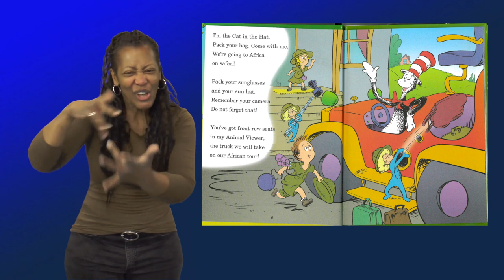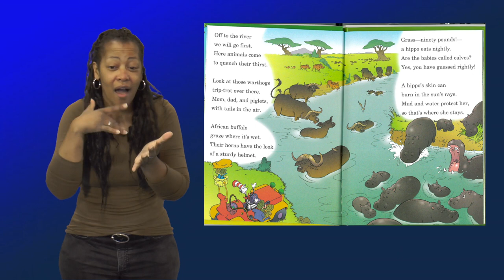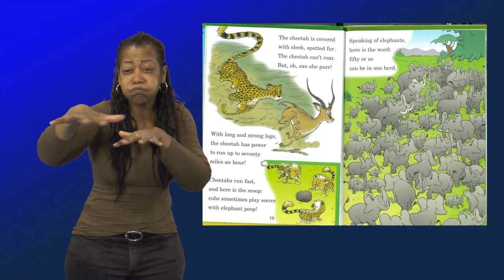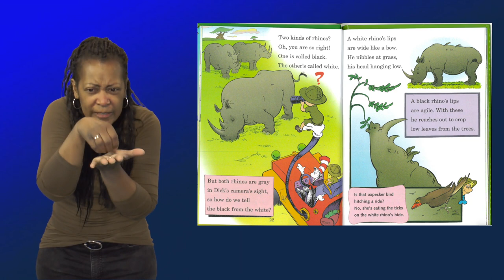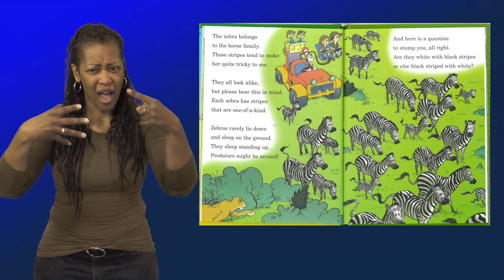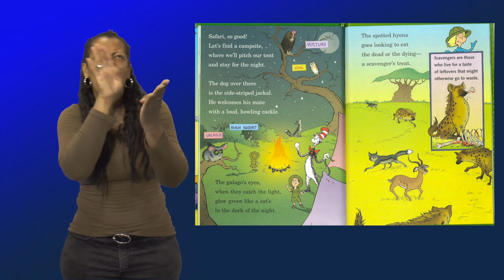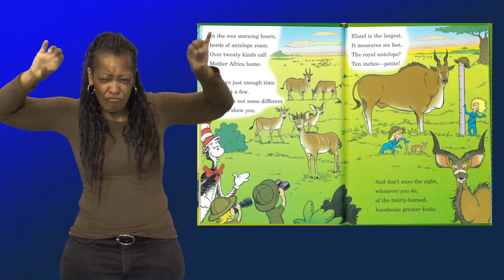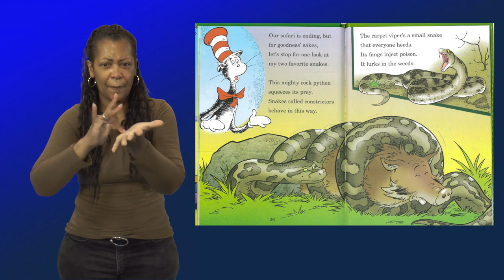Safari So Good Signed in ASL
🐾 Embark on a wild adventure with "Safari SO Good"! This exciting children's book takes on a new dimension as it's signed in American Sign Language (ASL) by a current or former staff member of the Western Pennsylvania School for the Deaf.

📚 Join us as we journey through the African savanna, encountering majestic lions, playful monkeys, and curious giraffes along the way. With skilled signers guiding you through the story in ASL, you'll experience the sights and sounds of the safari like never before.

👋 Get ready to be enchanted by the wonder and excitement of "Safari SO Good," brought to life through vibrant illustrations and dynamic signing. It's a safari adventure you won't want to miss!

Experience the magic of ASL storytelling today!